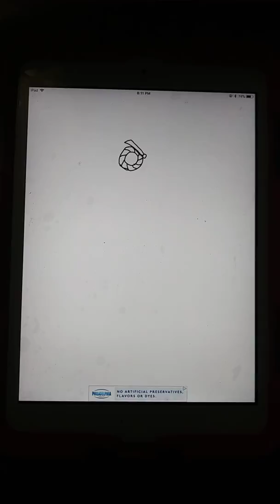Drawing a tech monster 🐉. (By wow dragon)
That took about 1 hour in real time